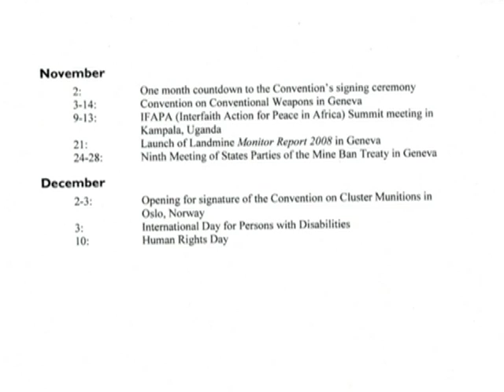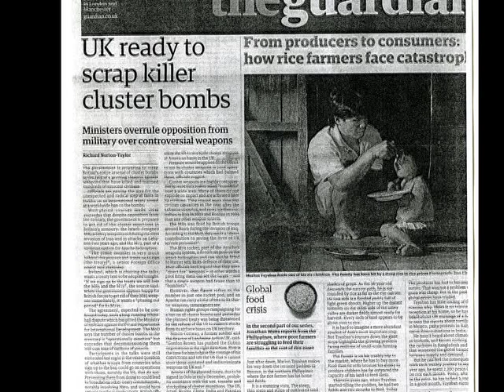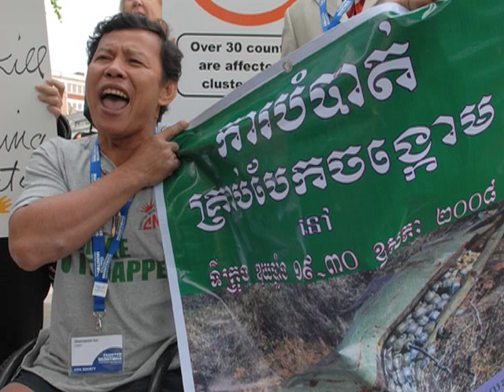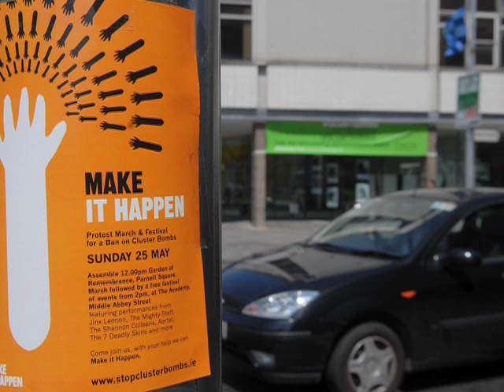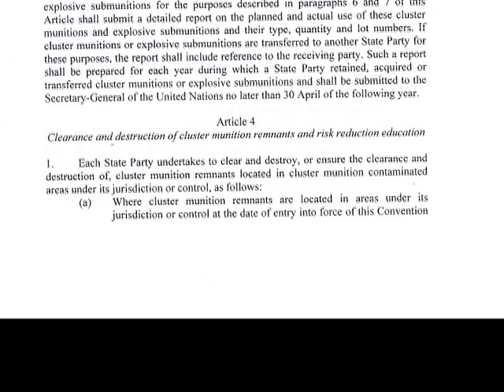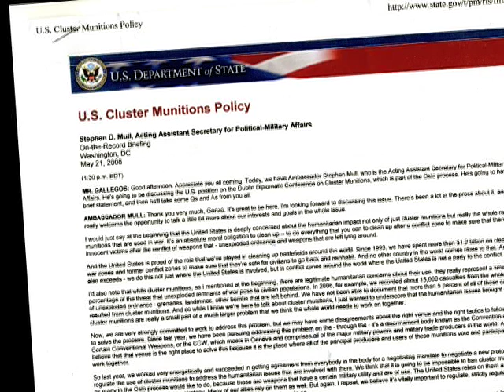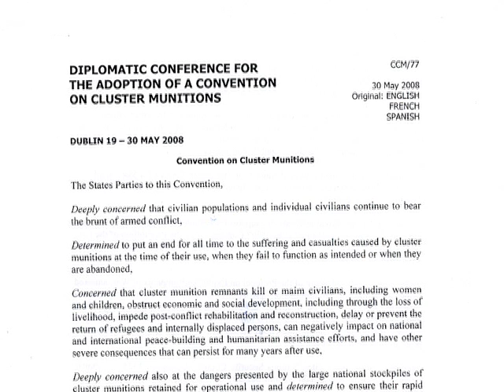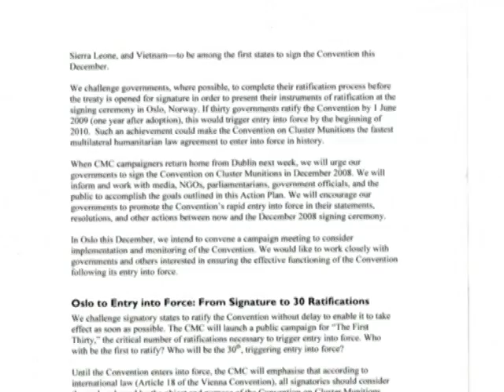Negotiation of the Cluster Bomb Ban Treaty, Dublin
This interview with Mary Wareham, coordinator of the Aotearoa New Zealand Cluster Munition Coalition, was shot in July 2008, a month after 107 governments successfully negotiated the new international treaty banning cluster bombs was adopted.  Wareham discusses the diplomacy at the tense Dublin negotiations of the treaty, including New Zealand's central role, and also talks about civil society's strong engagement. She explains the main articles of the 2008 Convention on Cluster Munitions and discusses next steps, namely the need for governments to join the treaty, when it is opened for signature in Oslo, Norway in December 2008. By January 2009, a total of 95 governments had signed the Convention on Cluster Munitions, of which 4 had ratified. The treaty is now available for signature and ratification at the United Nations in New York. This interview features still photographs taken by Wareham during the Dublin Conference, as well as campaign materials and other handouts.